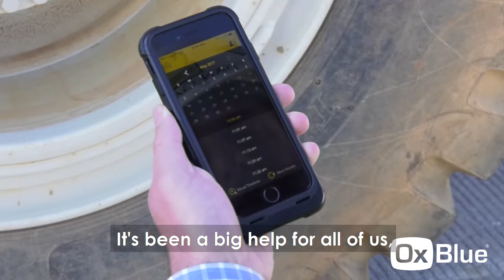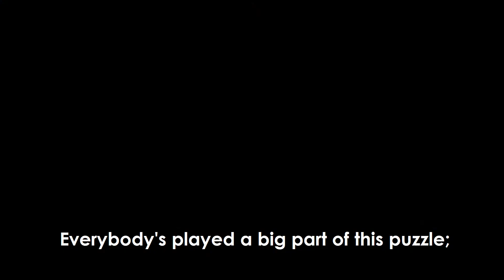Preview: I-85 Rebuild Project Team Interviews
Preview exclusive video interview footage with C.W. Matthews’ leadership, the team that rebuilt the Atlanta I-85 bridge collapse in just six weeks! for more upcoming full-length interviews with the reconstruction's stakeholders.